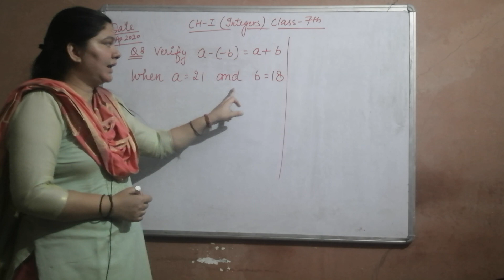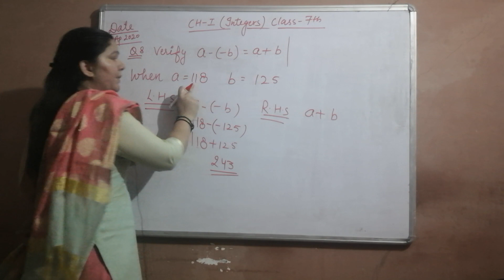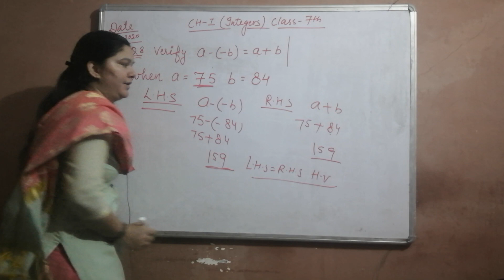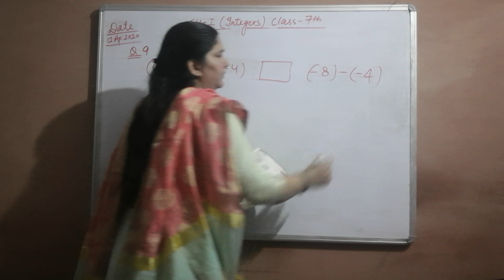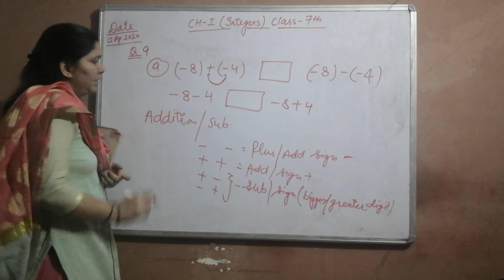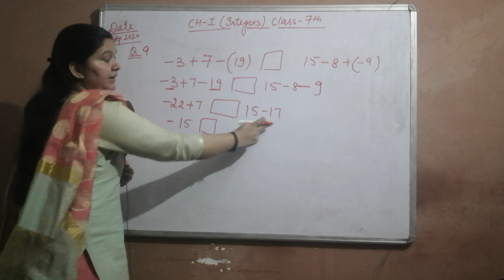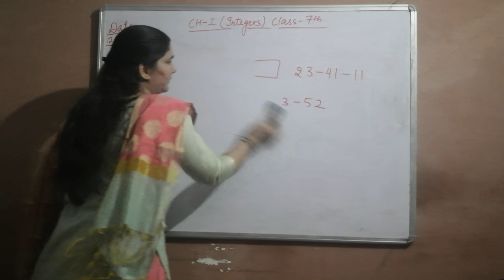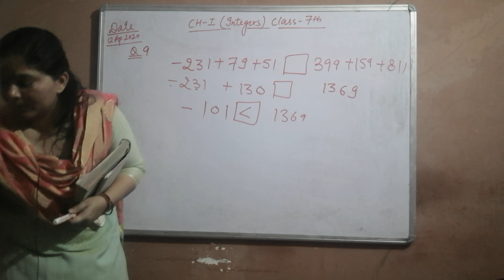Class 7th Chapter-1